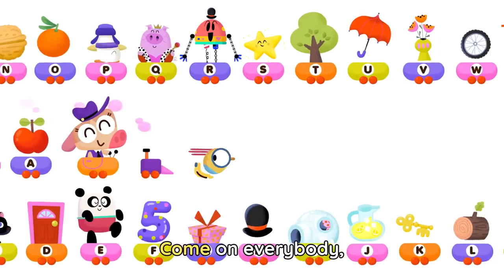ABC Train Song 🚂🅰️🅱️ A is for Apple B is for Ball | Lingokids ABC song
| Lingokids Songs Playlist ➽ | Get the Lingokids app and start the Playlearning™ adventure! (iOS & Android) ➽

Hop on the Lingokids ABC train! This groovy (and original!) tune teaches children the ABCs and introduces new words for each letter. Discover the joy of Playlearning™ with music!

Lingokids ABC train song lyrics:
Choo choo choo
Join the ABC train.

Choo choo choo
Let’s sing this song again.

B is for bell.
C is for cat
and D is for door.
E is for Elliot.
F is for five.
G is for gift
and H is for hat.

J is for jug.
K is for key
And L is for log.
M is for mouse.
N is for nut.
O is for orange
And P is for penguin.

R is for robot.
S is for star
and T is for tree.
U is for umbrella.
V is for vase.
W is for wheel
and X is for xylophone.

Y is for yogurt.

Let’s join the ABC Train.
ABC Train!

In this Lingokids ABC train Song for kids:
00:00 Lingokids intro
00:02 Hop on the train!
00:31 Let's start the ABC
00:55 Hop on the ABC train
02:17 More Lingokids Content on YouTube
02:27 The Lingokids app